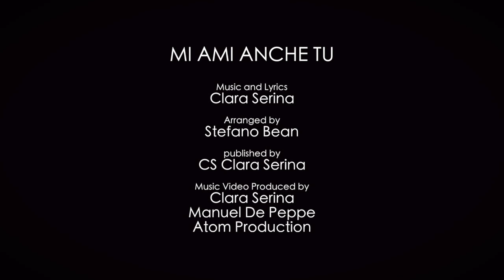MI AMI ANCHE TU - CLARA SERINA & MANUEL DE PEPPE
Duet with Clara Serina and Manuel De Peppe 2 Iconic 80's artists together.